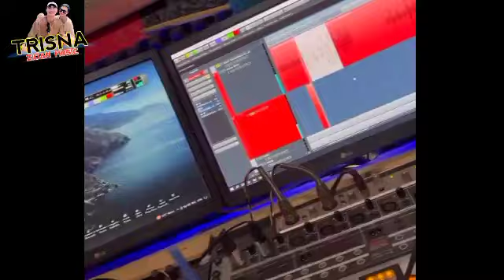SORE INI BUMIL & PAK SUAMI ADA ZIDAN YAYA NADILA YANG LAGI TRENDING‼️LAGI REKAM DI STUDIO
sore ini bareng bumil & pak suami❤ zidan yaya Nadila